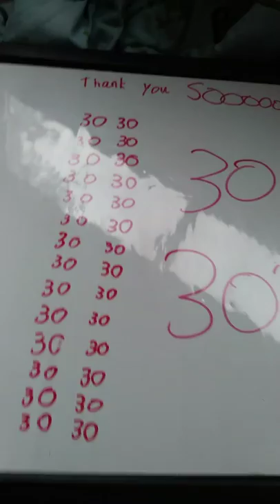30 subs special